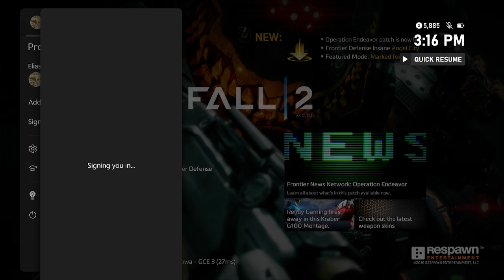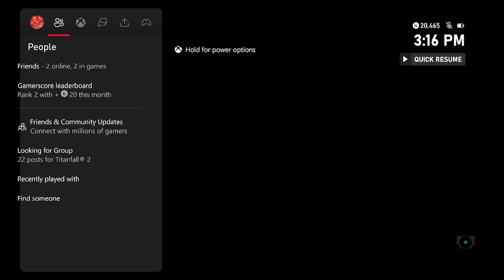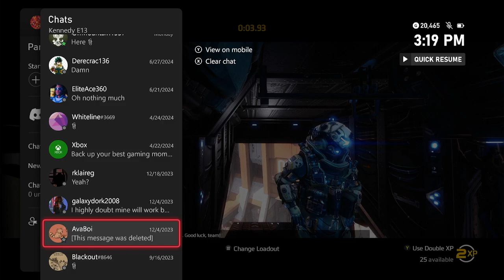Deluxe Cousins | TFD 3